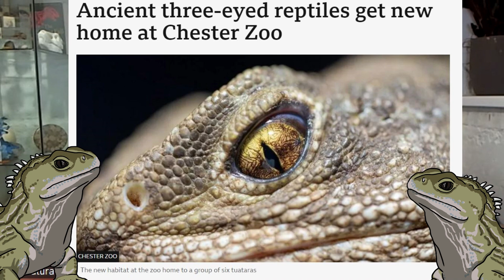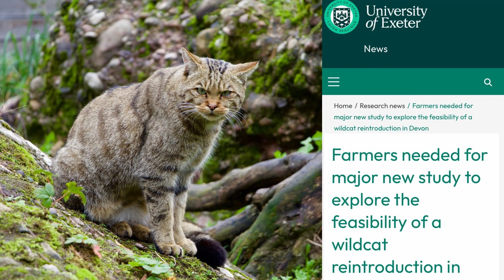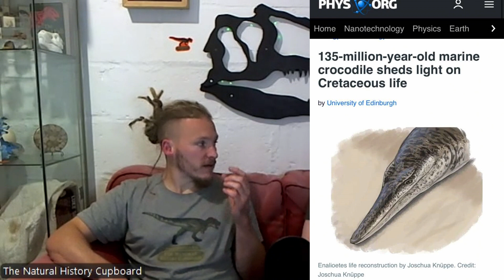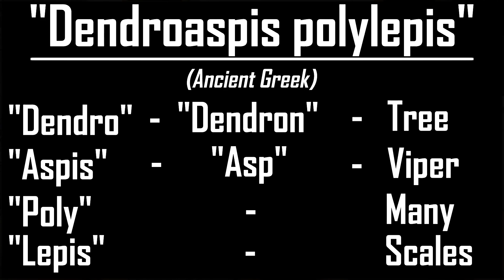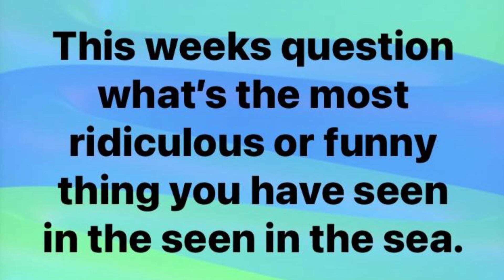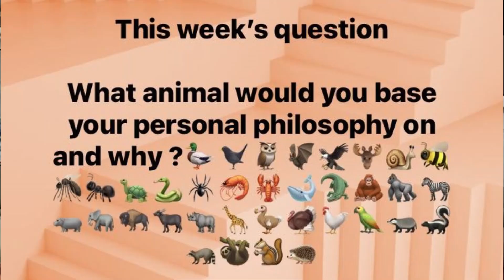S4 E34 - A Superstar Serpent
This week meet the snake that inspired a basketball legend. Find out what makes the black mamba a formidable snake species. In the news, we look at the realities of bird flu and its long term effects. All this and more. The cupboard is open, come on in!